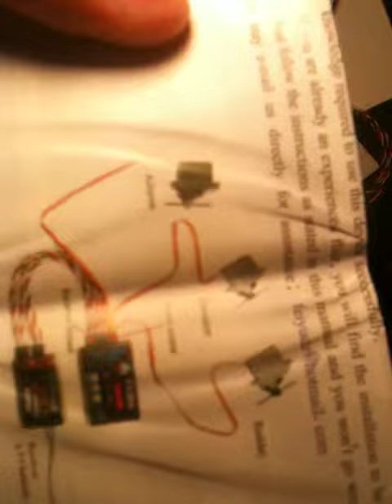UNBOXING on Feb 2011 FYETECH FY 20A VERSION II FLIGHT STABILIZER SYSTEM